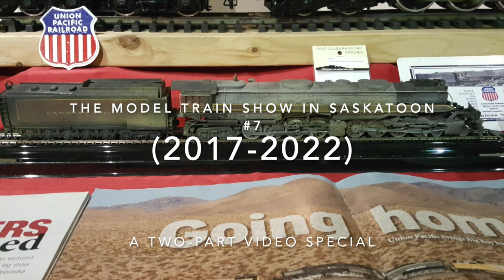The Model Train Show in Saskatoon #7 (2017 - 2022) #1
It's been a long time since I did video compilations of Model Trains I've filmed and taken pictures in the show.
So, to finish this off until next year (next month), here's a two-part video of this I filmed back then.
Hope you enjoy it and have a Happy Holidays.